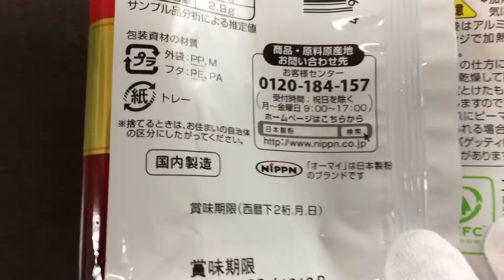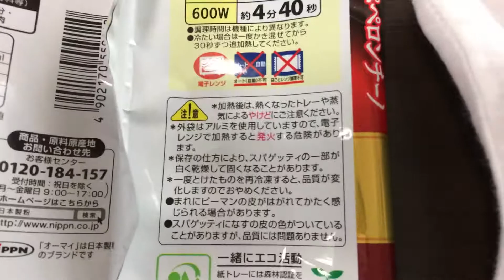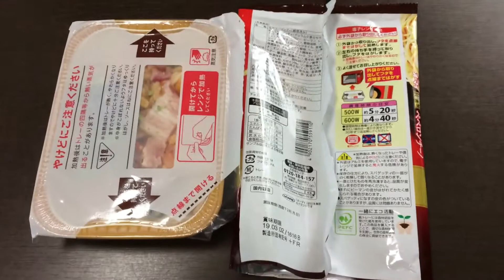日本製粉 オーマイ 具の衝撃 ベーコンとチョリソーのペペロンチーノ！vol.2/4（カロリー・塩分等）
彩りよい揚げなす、ブロッコリー、赤黄パプリカにベーコンとチョリソーで満足の食べごたえ。 （抜粋）

同シリーズ✩
日本製粉 オーマイ 具の衝撃 ベーコンとチョリソーのペペロンチーノ！vol.1/4～4/4
日本製粉 オーマイ 具の衝撃 海老とモッツァレラチーズのバジルトマト！vol.1/4～4/4

他もあります！

（当商品）
日本製粉 オーマイ 具の衝撃 ベーコンとチョリソーのペペロンチーノ！vol.1/4（表紙）

日本製粉 オーマイ 具の衝撃 ベーコンとチョリソーのペペロンチーノ！vol.3/4（完成！）

日本製粉 オーマイ 具の衝撃 ベーコンとチョリソーのペペロンチーノ！vol.4/4（実食！咀嚼音付き）

商品毎に、
vol.1/4（表紙）→